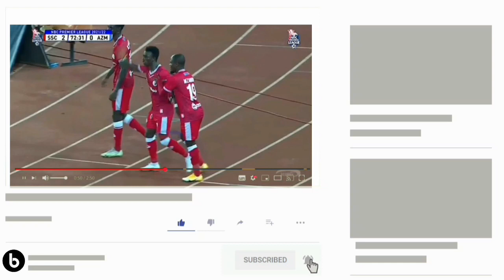🔴Live;Hii sasa Mvua ya Magoli Tazama Yanga ilivyoichapa warriors fc 1-4 Mchezo wa kirafiki Leo!